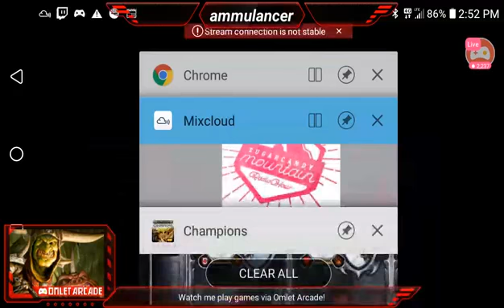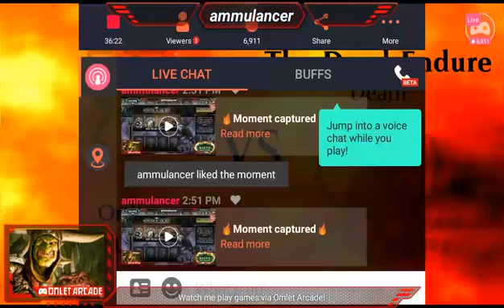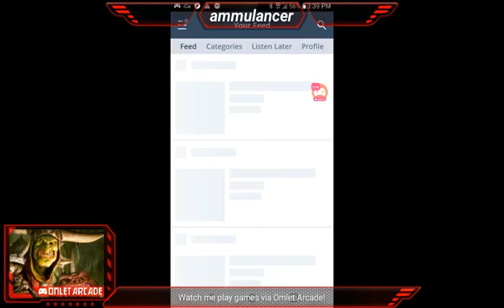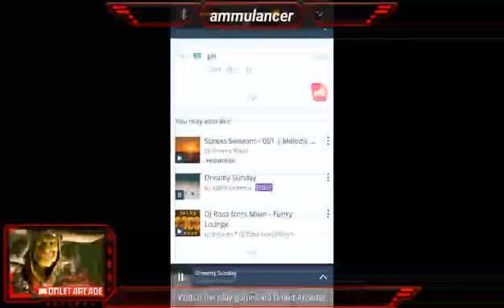Warhammer Age of Sigmar Champions - Steamhammer...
ADULT LANGUAGE - Playing Warhammer Age of Sigmar Champions in my chill spot which is the shower. Whatever dude. It's chill and I need stream time to get an affiliate invite from Twitch Soo... If you're watching me, give me a shout out in the comments and let me know where you're watching the stream from.